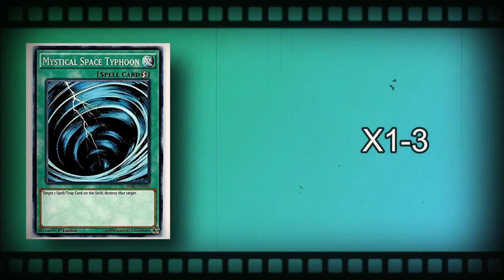SATELLARKNIGHTS Deck Stellarknight Triverr and Stellarknight Delteros [Yu-Gi-Oh! Duel Links]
[DECK]
[MUSIC]
HQ Yami Yugi Theme (Soundtrack) _ Extended Yu-Gi-Oh! Duel Links